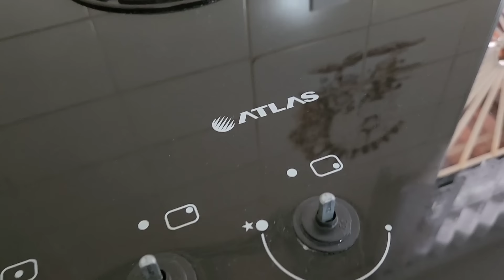vlog/faxina na geladeira e fogão /casa toda em ordem/fomos nos despedir dos irmãos em mairipora